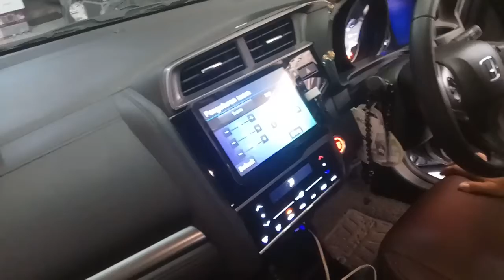Honda Jazz RS 2019 : Sub 12" JL AUDIO, Power 4 Ch, Professor, Speaker Splt 6" & Coaxial 6" PIONEER.